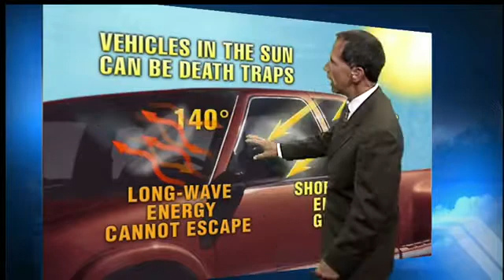How does a car heat up so fast in the sun?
How hot can it get?